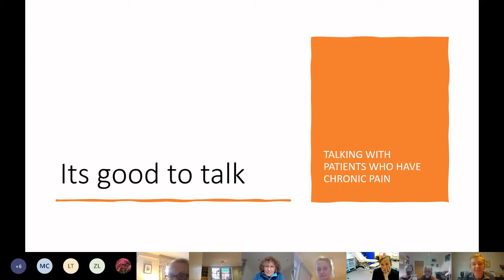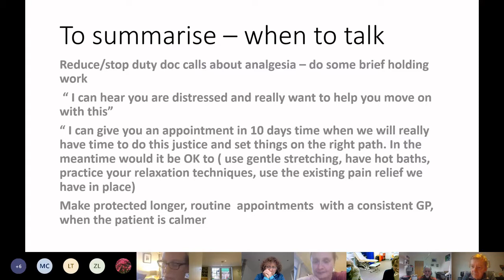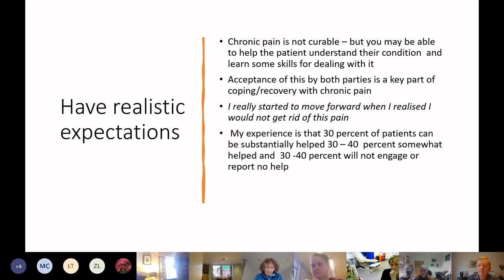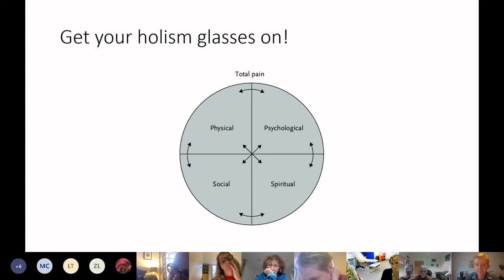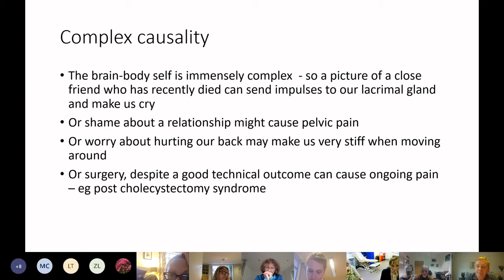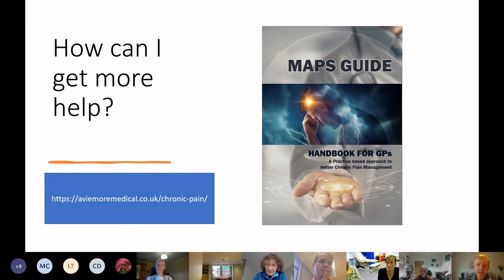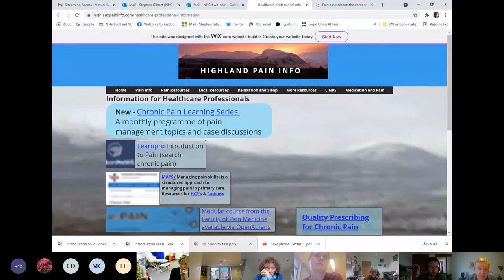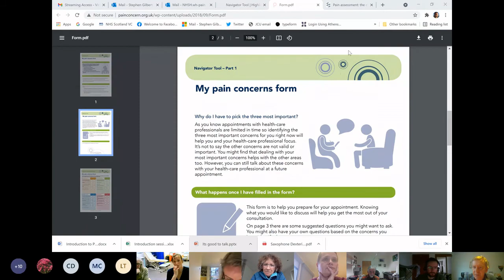Chronic Pain Learning Series 4 It's Good to Talk